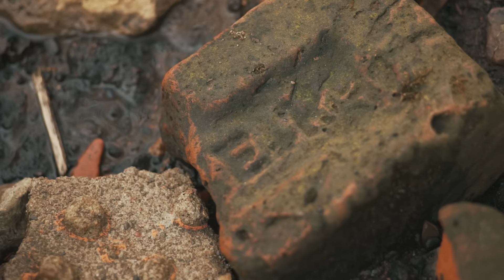KREC - СТРЕЛЯЙ (Official Video)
KREC - СТРЕЛЯЙ

СКАЧАТЬ АЛЬБОМ "ОБЕЛИСК 16"
Google Play:
goo.gl/4E7zFG